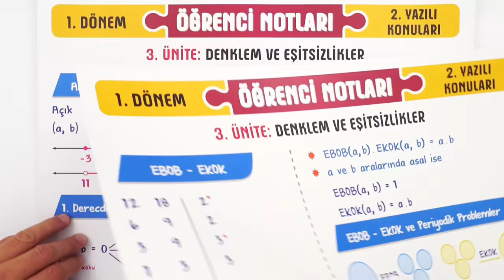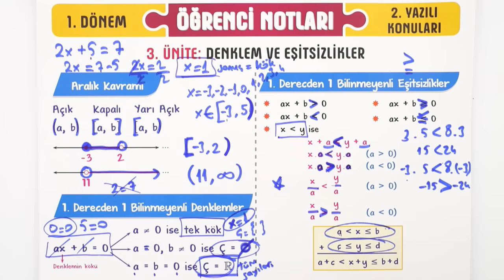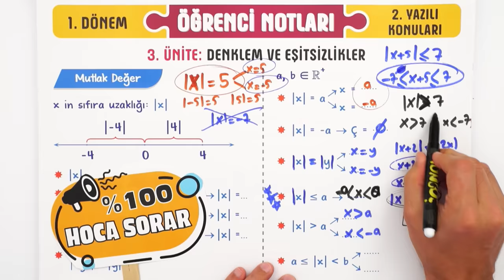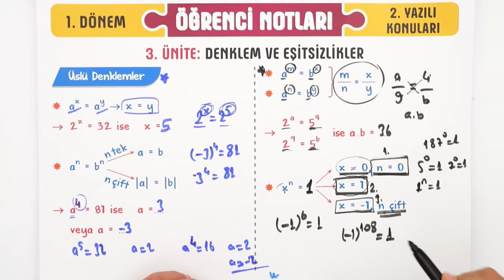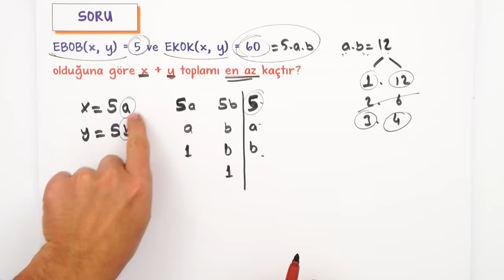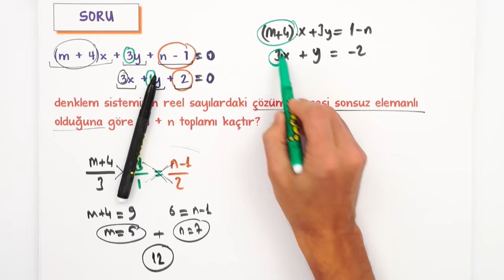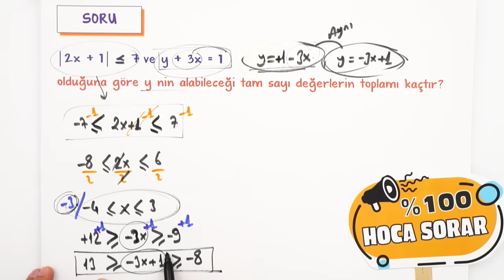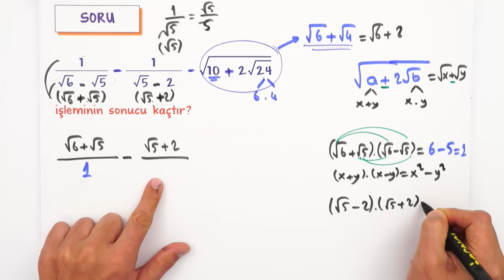9.Sınıf Matematik 1.Dönem 2.Yazılıya Hazırlık 📑 #2023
Yazılı öncesi bol soru çözerek konuları pekiştirmek için sana uygun kaynaklar burada 👇
Yazılıkampı boyunca 9.sınıf derslerinde bilmen gerekenlerin olduğu mükemmel yazılı provası ile karşınızdayız! matematik sınavına girmeden önce mutlaka yazılı hazırlık videosunu izlemelisin. Ayrıca videonun PDF'sini indirmeyi de unutma.😉🚀

Buraya Dikkat: 00:00
Denklem ve Eşitsizlik: 03:03
İki Bilinmeyenli Denklem Nasıl Çözülür?: 14:32
Mutlak Değer: 22:12
Üslü İfadeler: 27:58
Köklü İfadeler: 38:34
Yazılı Provası: 47:17